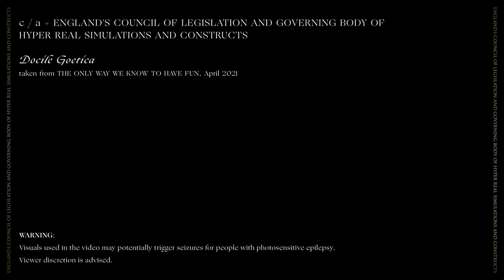c / a [feat. ecolagbohrsac2021 - Docile Goetica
Pre-order THE ONLY WAY WE KNOW TO HAVE FUN [Released July 9th]
The music video for Docile Goetica expands upon the study of  hidden power structures that govern our world and our psyches through daydreams, allegories, history and various traditions such as legend tripping taken from a virtual point of view.

video by
ENGLAND'S COUNCIL OF LEGISLATION AND GOVERNING BODY OF HYPER REAL SIMULATIONS AND CONSTRUCTS

c / a logo by
Paul Nicholson